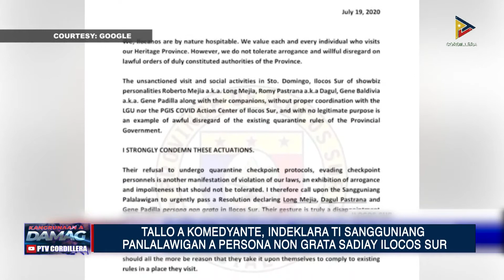TALLO A KOMEDYANTE, INDEKLARA TI SANGGUNIANG PANLALAWIGAN A PERSONA NON GRATA SADIAY ILOCOS SUR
BUYAEN: Naideklaran kas Persona Non Grata sadiay Ilocos Sur dagiti tallo a komedyante a naglabsing da iti COVID-19 protocols iti panagturong da iti probinsiya.